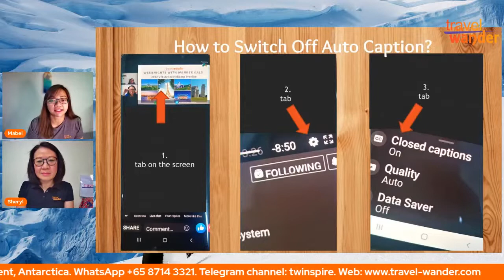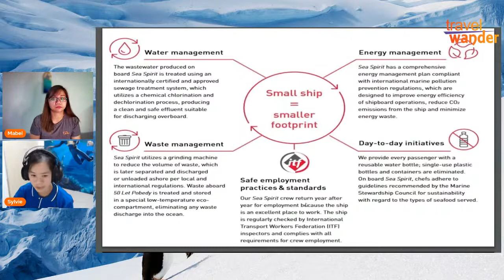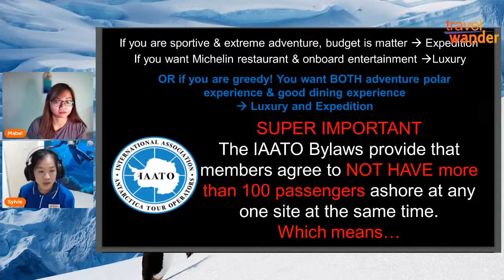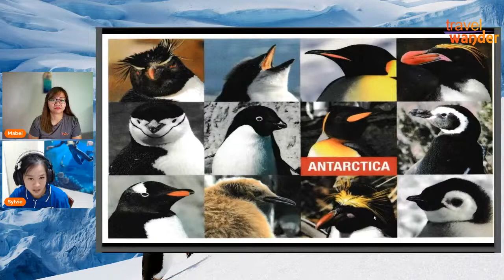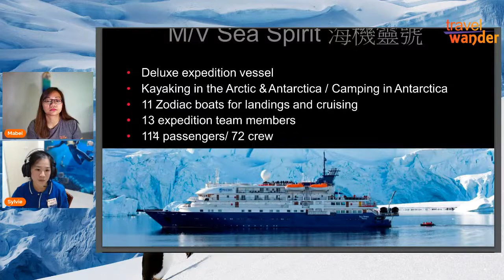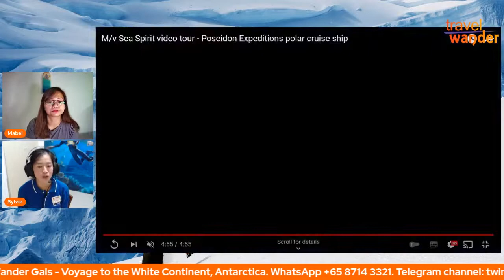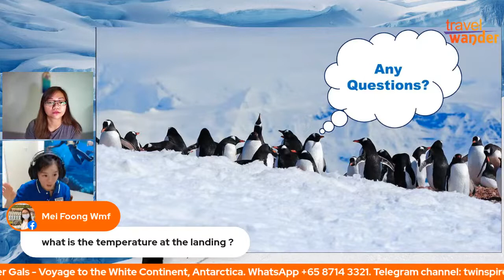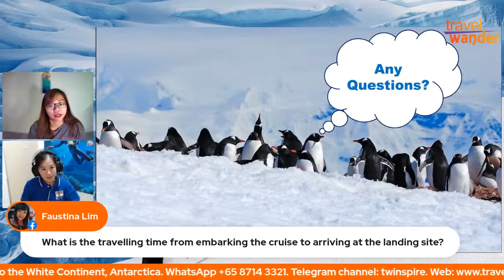Weeknights with Wander Gals : 19 Jan 2022 Voyage to the White Continent Antarctica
Virtual journey to pristine polar wilderness featuring abundant wildlife and stunning scenery with Poseidon Expeditions.

Travel to the last discovered continent of the world – Antarctica, with an expedition crew.